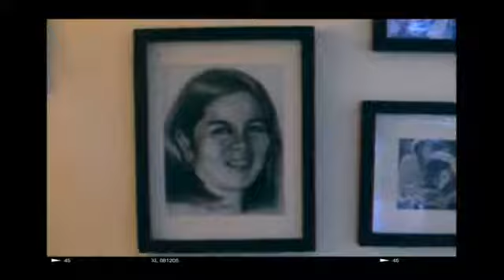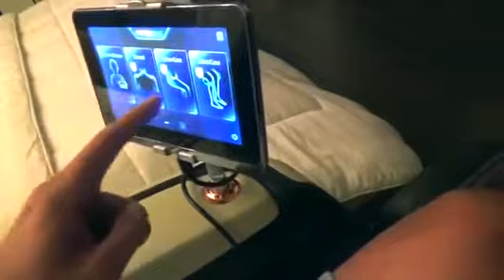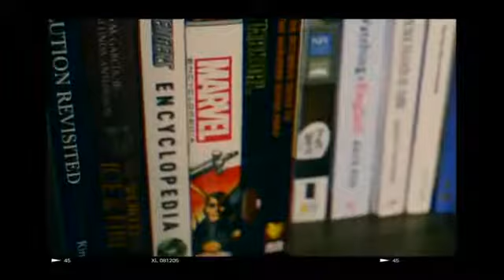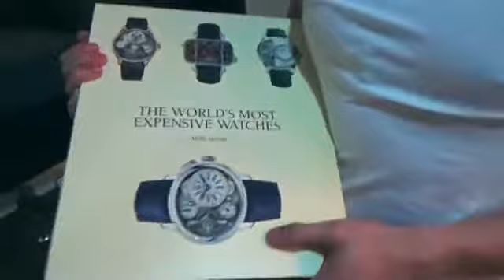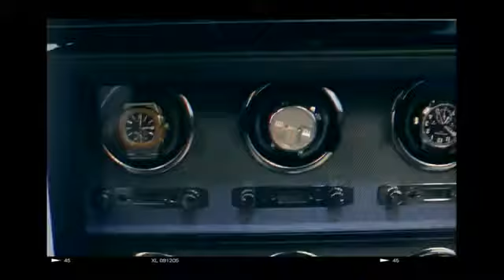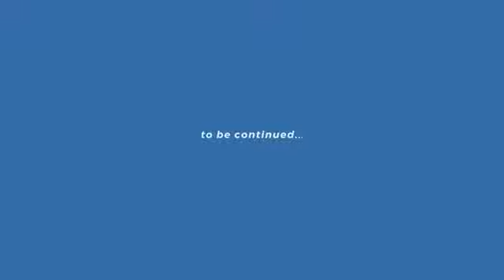HOME TOUR OF ALDEN ❤ NAPAKA ASTIG SOBRA 😍